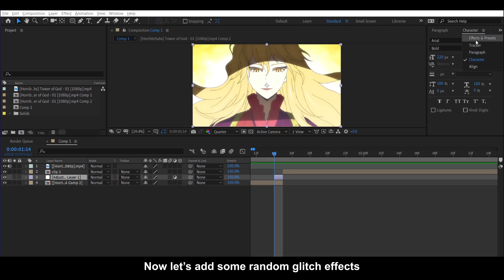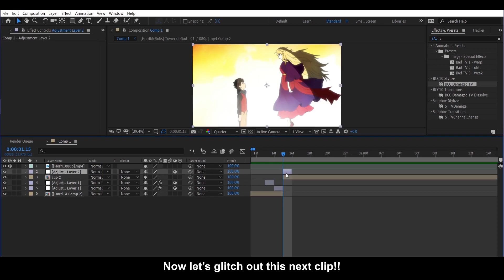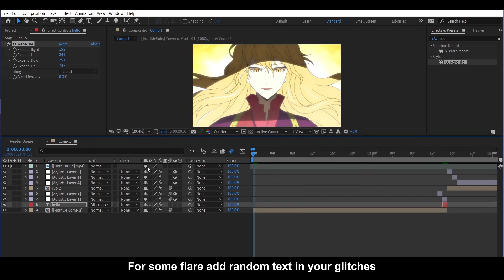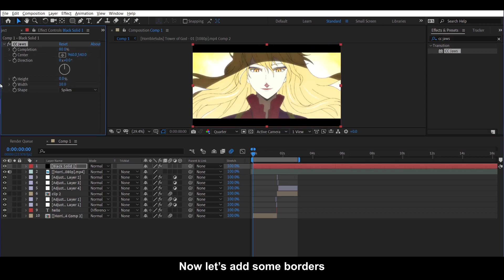ADVANCED Glitch Tutorial I AFTER EFFECTS AMV Tutorial I One Frame Glitches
Here's my first tutorial on the type of glitches I use the most. Let me know if you have any questions in the comments. You can also let me know what tutorials you want to see next.

Anime used in this video: (Tower of god and Miss Kobayashi's dragon maid)